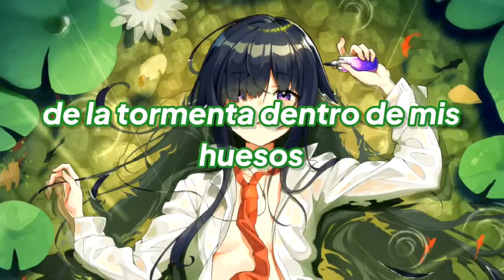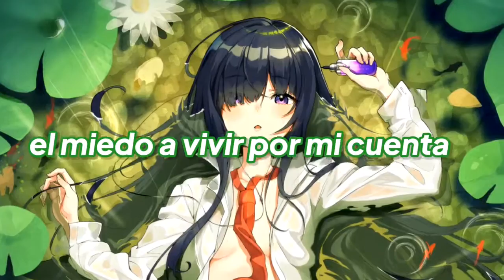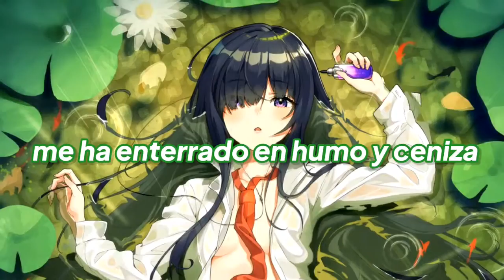Nightcore - Smoke And Ash (Lyrics)(Sub Español)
📝Song Information:

♪Track: Ste & Cerberuh - Smoke And Ash

📝Lyrics Original:

Take me to the ending of the story
I'll see you in the morning when I wake

Save me from the storm inside my bones
The fear of living on my own

I wear a thousand scars
Cover them up so you don't see beyond the mask

My worlds a dying star
Falling for you has buried me in smoke and ash
In smoke and ash